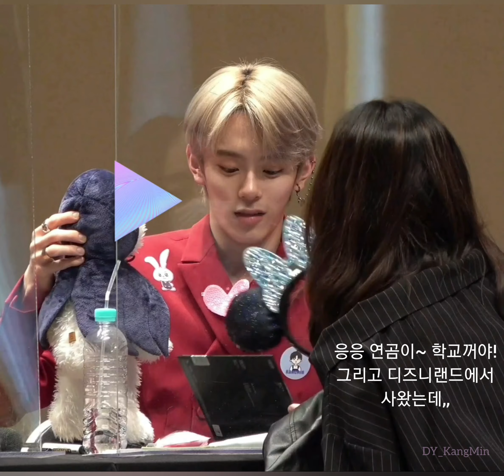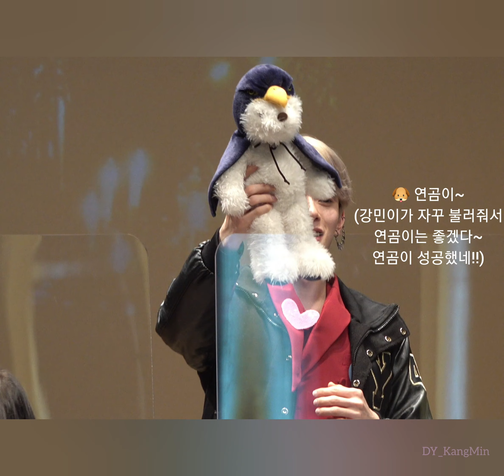210321 베리베리 팬싸 💙 연세대 남신 유강민💙 🦅💙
210321 뮤직아트 동자아트홀 팬싸💙💙
 (feat. loveline-베리베리)

연잠 찰떡 유강민 얼굴천재 특별전형으로 연세대 합격시켜주세용~🙏
연곰이 홍보대사 강민이 귀여워💙
너무 좋아하는 아기 독수리 보고가세요~🦅
시켜줘 귀요미 명예 연대생!!😉

심각한 트 화질 저하로 유튜브에도 업로드 합니다🥲